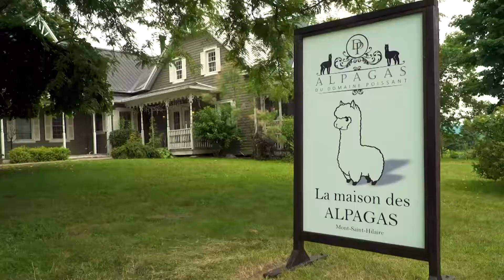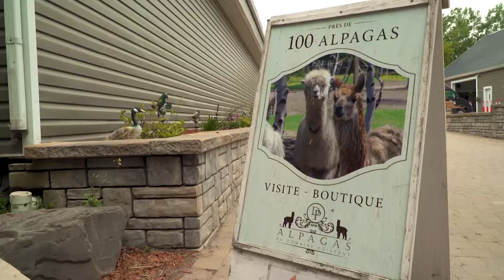Fierté d'ici - Alpagas du Domaine Poissant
Alpagas du Domaine Poissant Inc. est né d'un coup de foudre pour ces charmants animaux! Ils ont maintenant 200 alpagas ce qui fait d'eux la plus grande ferme d’alpagas au Québec.

Vous pourrez y vivre une expérience magique en réservant une balade dans un sentier privé et enchanteur du Mont-Saint-Hilaire avec un alpaga à vos côtés! Entre amis ou en famille, ce sera une expérience mémorable pour tous! En plus, vous pourrez nourrir votre alpaga en route. 🦙🦙

Les Alpagas du Domaine Poissant, c'est aussi une boutique de produits fait en alpagas: tuques, foulards, bas, jambières, toutous, housses de coussins, chapeaux, etc. Ils aiment partager leur passion pour ces charmants camélidés, tout cela dans un environnement envoûtant, remplie de verdure et d'arbres sur le Mont Saint-Hilaire.